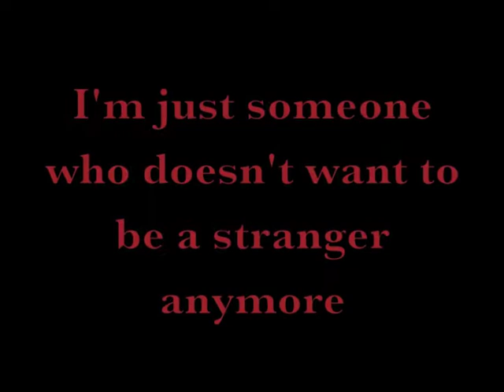Stranger EP Teaser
All my life... I don't want to be a stranger anymore.